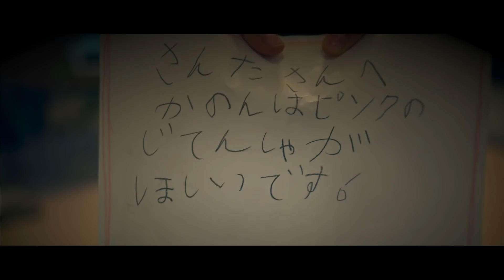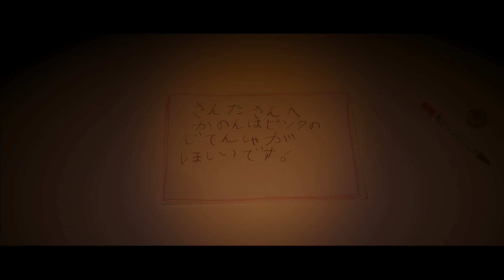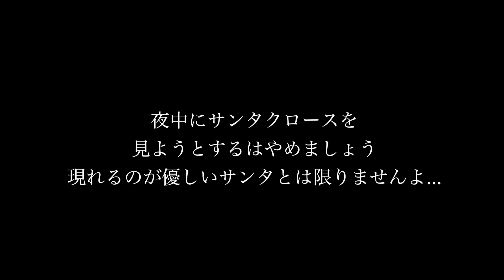DO NOT SEE SANTA CLAUS AT 3AM!【HORROR MOVIE#6】 ♥ -Bonitos TV- ♥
※この動画は両親の監督のもとホラー要素を含んだオリジナルの物語になっています。怖いお話が好きな方だけ楽しんでね♪
This film has English, Spanish,Japanese subtitles.
なりきりショートフィルムシリーズ 第４０弾！ブラックサンタの登場です。リクエストが一番多かった#3AM をクリスマスのストーリで制作しました♪以前の作品を見ていない方は是非見てね☆

みなさまの毎日に沢山の幸せが降り注ぎますように…☆*:.｡. o(≧▽≦)o .｡.:*☆
愛を込めて❤︎
May the happiness be with you

お手紙などはこちらへお願いします♡
〒106-6137